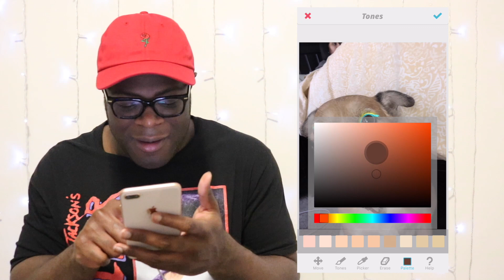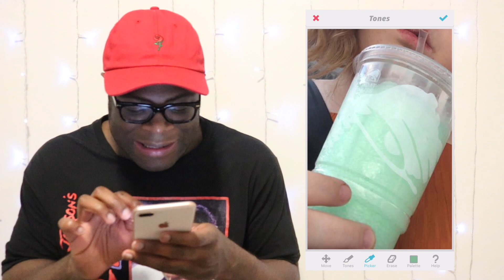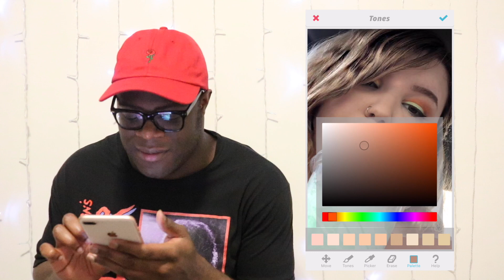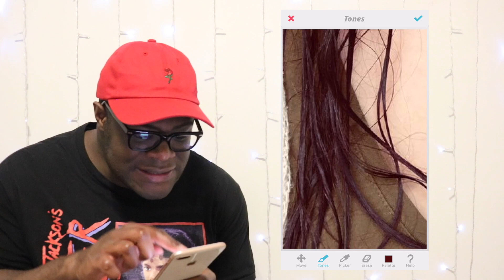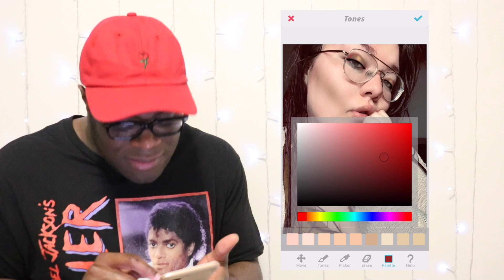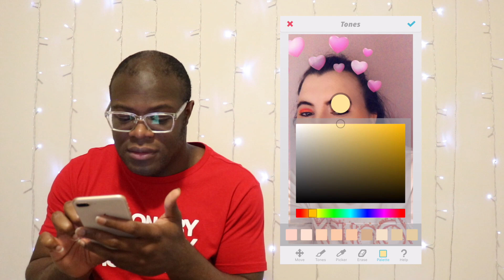DESTROYING PEOPLES FACES!: Facetuning Small YouTubers Pt.1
FINALLY I am back and uploading again!! This has been a long video in the making that stressed me OUT but its done lol. OK bye

💙THANKS FOR SPENDING A MAGICAL MOMENT WITH ME!💙

Yomickeyy